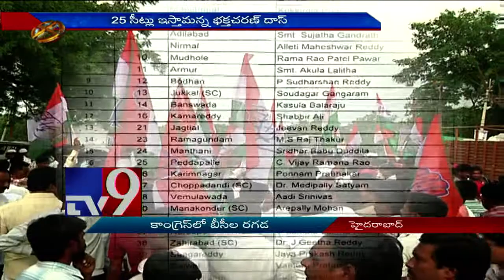BC leaders unhappy with seat sharing in Mahakutami - TV9